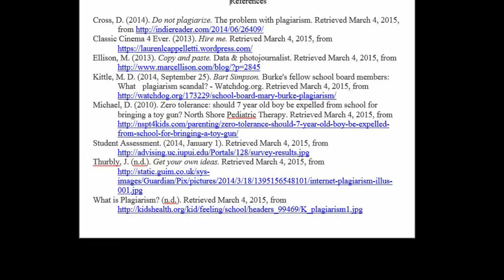Why University Students Should Not Plagiarize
Presentation of an opinion essay.